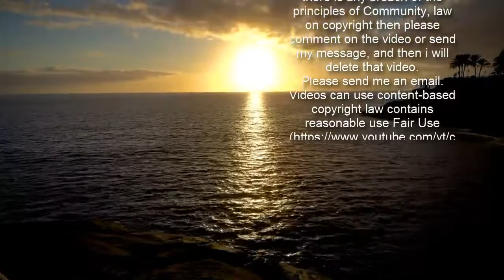DOI's Christopher Dean fights back tears as he speaks to Lady Leshurr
Dancing On Ice's Christopher Dean teared up while talking to Lady Leshurr on Sunday night's show, after she paid an emotional tribute to her late sister Carmen.The former professional ice skater, 62, was so moved by the 32-year-old British rapper's performance that he choked up while giving his evaluation, and had to stop partway through.Speaking about her routine, Lady Leshurr said: 'I mean, I'm just - I'm speechless. I hope I did my sister proud. The brother-in-law, the kids, my mum.'   She continued: 'I just had an amazing time. Just to spread more awareness about cancer in general, like I really think it's good to always be able to speak about things that may be awkward.'Head judge Christopher was first to give his thoughts on her performance, and he began by saying: 'The simplicity of the skate that made it so powerful.  'And, um, just listening to everything that's gone on,' he went on before stopping what he was saying while becoming chocked up.Fighting back tears, he added simply: 'I feel for you.'   Lady Leshurr picked up an impressive 37 points for her personal routine, which was set to No-One by Alicia Keys and was dedicated to her sister, who passed away following a secret battle with cancer.Her sister Carmen tragically died from breast cancer aged just 39 in January 2019, and Lady Leshurr revealed she didn't tell anyone about her diagnosis before she passed away.Sadly, Carmen's husband also died from cancer, and their eight children were taken in by Lady Leshurr's mother following the tragic loss.  Judge John Barrowman also appeared to be emotional when speaking to the rapper about her loss, as he said her sister would be 'so proud' of her achievements.  Meanwhile, Christopher admitted in the Adam Buxton podcast that he was not a natural when it came to ice skating, despite being a Oympic gold medallist.He explained: 'At school I was a natural and I used to enjoy all kinds of sport football, gymnastics, and so that feeling of movement was always in me.   'I got a pair of ice skates for Christmas. I had never seen an ice rink before and when I got on I fell over a minimum of 200 times.'his skating partner Jayne Torvill, added: 'I remembered when Chris was young. He used to fly round at high speed and fall over a lot.'Together, Torvill and Dean won a gold medal at the 1984 Winter Olympics and a bronze medal at the 1994 Winter Olympics, the also earned four gold medals at the World Championship among many other accolades.